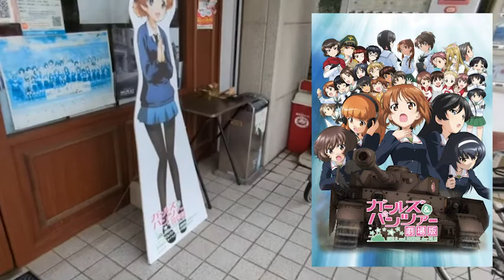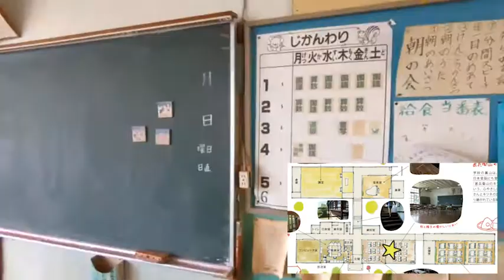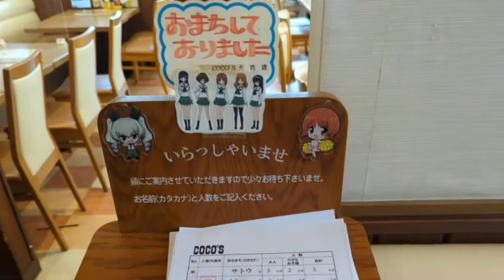上岡小学校 訪問